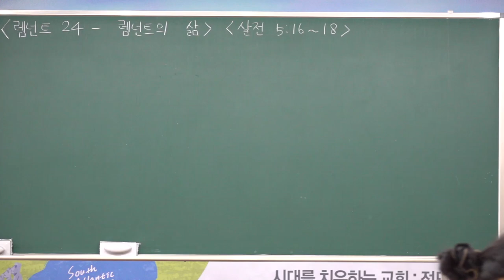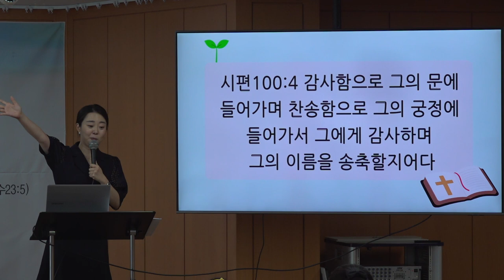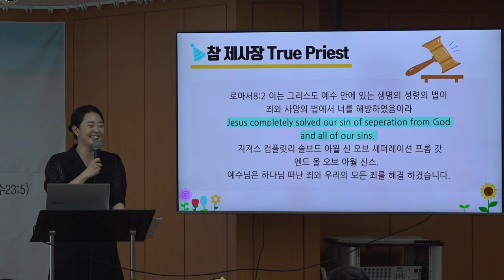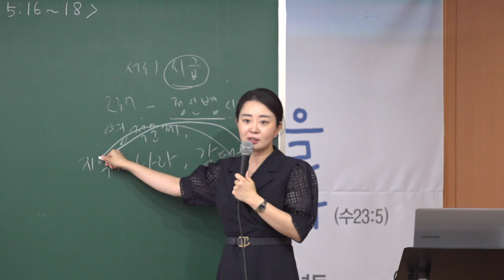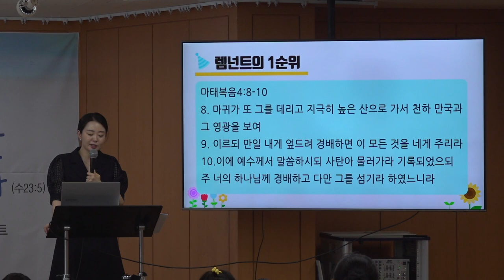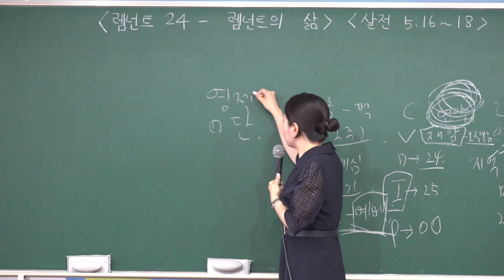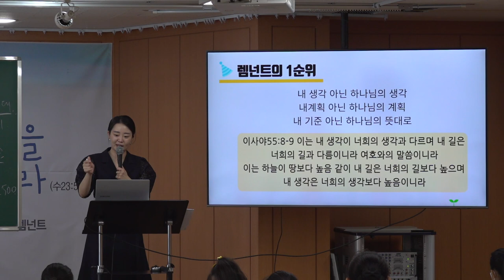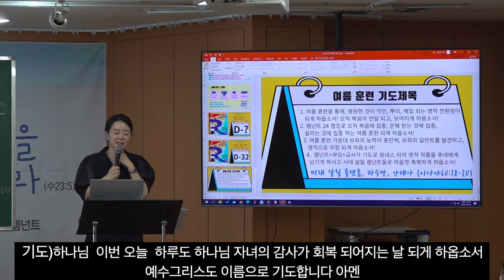20220703 대구 하나교회 초등부예배 “렘넌트 24 -렘넌트의 삶”(데살로니가전서5:16~18) - 김민정 전도사님